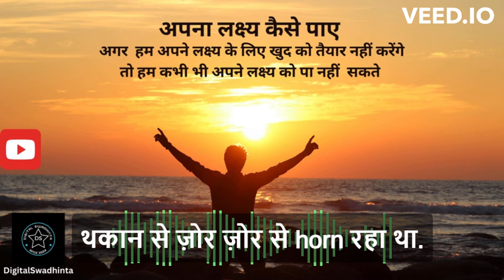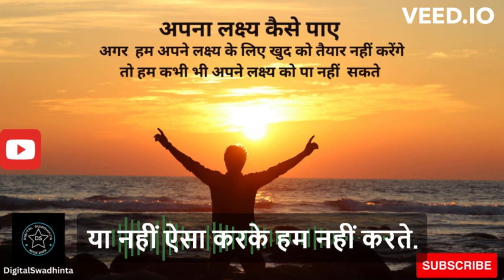आप अपना लक्ष्य कैसे पाए # Short Inspirational Story In Hindi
DigitalSwadhinta - Short Inspirational Story In Hindi -आप अपना लक्ष्य कैसे पाए
अगर हम अपने लक्ष्य के लिए खुद को तैयार नहीं करेंगे तो हम कभी भी अपने मंजिल को पा नहीं सकते i